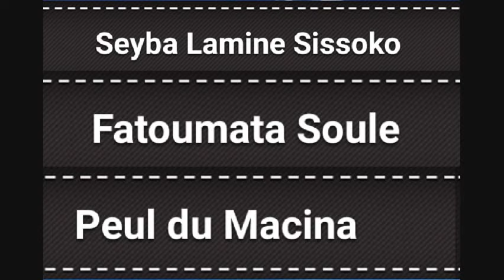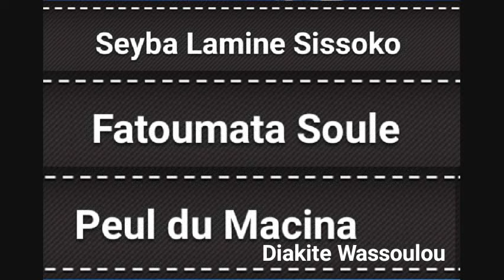Seyba Lamine Sissoko V2 Fatoumata Soule